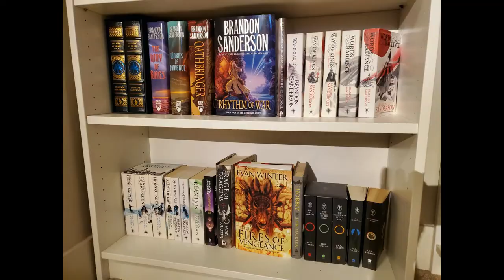Jan 2022 wrap up | I GOT AN ARC, I DNFed, I read GGK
Also I kinda went all supervillainy with the evil laugh at the end of this video but whatever.

If you want to see more spoiler discussion about The Dragonbone Chair I talked about it
with

the music is is Creative Commons licensed for commercial use